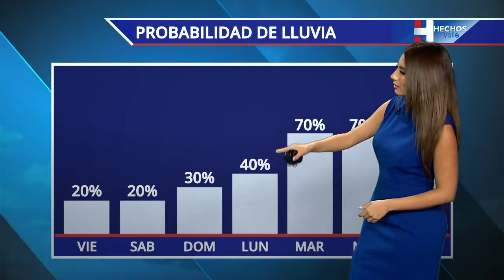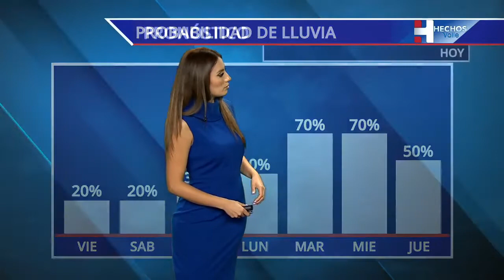Hechos Valle a las 12:00 julio 2, 2021